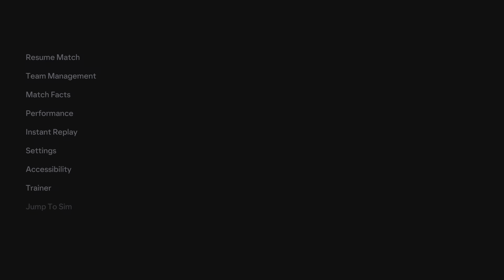Brentford VS Newcastle United EA SPORTS FC 24